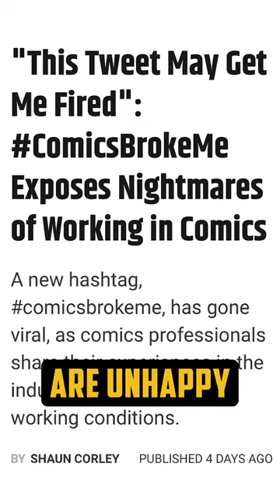James Gunn "So few people are reading Comic Books"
James Gunn: “If I Was Writing Comic Books Today I’d Probably Be Unhappy Because So Few People Are Reading Comic Books”

DC Studios CEO James Gunn recently admitted that if he was writing comic books today he’d be unhappy because there are so few people reading them.

James Gunn and Chris Pratt attend the Guardians of the Galaxy Vol. 3 Premiere at the Dolby Theatre in Hollywood CA on Thursday, April 27, 2023.

Speaking with Michael Rosenbaum as part of his show Inside of You with Michael Rosenbaum, Rosenbaum asked, “To be the head of DC was this going to hinder [you] from continuing [your] filmmaking and having all that passion into one focus as opposed to now [you’re] gonna direct a movie, but [you] also have to worry about running a studio? How do we do that? Is that because Peter [Safran] kind of helps that out?”

Gunn answered, “Peter helps that out. I think that it’s always been, you know, I only have so much time in my day. I only have so much I can do. And I think it was always a question about how much am I going to spend on writing, how much am I going to spend on directing, how much am I going to spend ushering other writers, how much am I going to spend ushering other directors, how much am I going to spend mapping out the sort of story that other writers can follow? I only have so much I can do. I’m aware of that.”

He continued, “And so yeah, it did. And I love directing so it’s I didn’t want to lose that either. But in my heart I’m a storyteller, in my heart I am not the same as other filmmakers, I don’t think. Some other filmmakers for sure, but in my heart I consider myself a storyteller. I don’t consider myself a director over being a storyteller. I’m a storyteller first.”

“And that means whatever way I’m willing to tell that story, I’m okay,” he explained.

James Gunn via Inside of You with Michael Rosenbaum YouTube
Gunn went on, “I have this conversation with Dave Yarovesky, the director of Brightburn, he’s one of my best friends. Because he wants to direct movies. He’s mostly interested in directing movies. That’s what he wants to do. I’m like if I can tell a great TV story that is… doing Peacemaker was absolutely great for me, doing a movie is absolutely great.”

“Like if I’m proud of what I’m putting out I’m really happy, it doesn’t really matter to me what that story is,” he said.

Gunn then commented on the state of comic books, “I started out I wanted to write comic books when I was younger. If I was writing comic books today I’d probably be — I’d probably be unhappy because so few people are reading comic books.”

“But I would probably be really happy with what my job was. I’d enjoy that storytelling process,” he said. “So that’s what’s important to me. I just happen to be good at directing because direcing takes a lot of different weird talents that I do many of those things, but not all well.”

“Being any director there’s always things that you do great and things you do okay. And it’s a complicated job. It’s a very complicated job,” he concluded.

Gunn is not the only one to comment on the lack of people reading comic books. Marvel Comics writer Steve Orlando recently confirmed that comic book sales are struggling.

In a recent tweet responding to a question about the sales of his Scarlet Witch series, Orlando wrote, “Sales are struggling, alongside the whole industry. Right now, we’ll hopefully get to ten.”

He added, “To get even 15 issues, sales will need to continue to climb.”

Steve Orlando Twitter
Not only did Orlando admit that sales were struggling across the industry, but Scarlet Witch has been one of the top selling series according to ICv2’s ComicHub system that tracks point-of-sale data at over 125 stories selling American comics around the world.

Scarlet Witch #4 was the 8th most sold series by units in April 2023 only being outsold by Amazing Spider-#23, Batman #134, Spider-Man #7, Guardians of the Galaxy #1, Amazing Spider-Man #24, Venom #18, and X-Men #21.

In March 2023, Scarlet Witch #3 was the 13th most sold book by units. In February, Scarlet Witch #2 was the 17th most sold by units.

The book’s debut issue in January was the third most sold book by units only being bested by Amazing Spider-Man #17 and Batman #131.